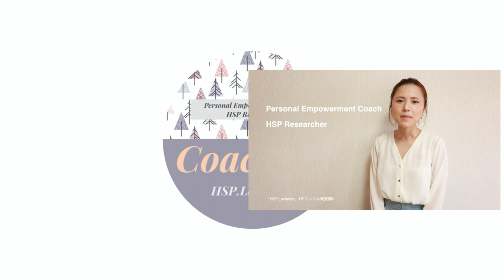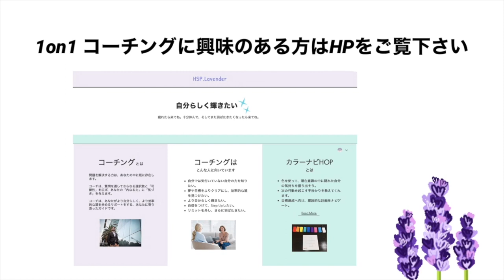モチベーション/HSPコーチングセッションのお知らせ